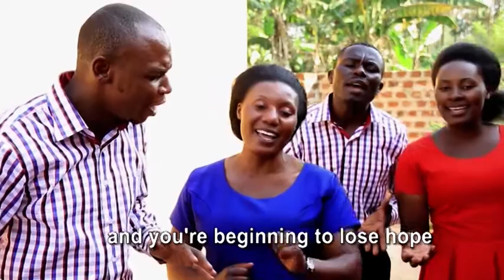Ibikubaho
Music video by Militant Gospel Choir performing Ibikubaho. (C) 2009 X-Zone Music